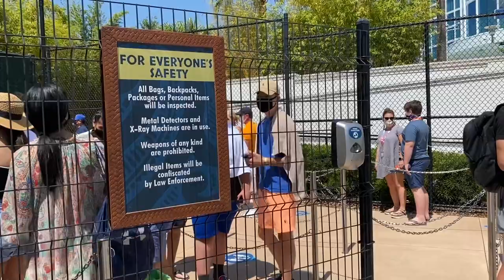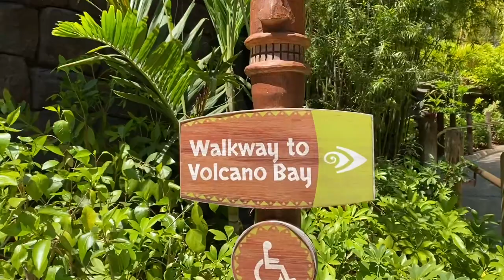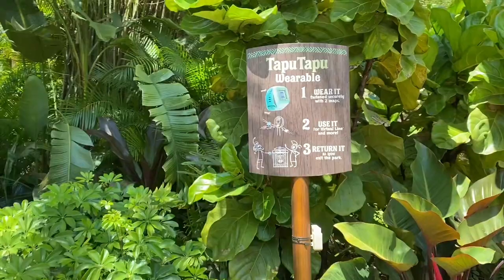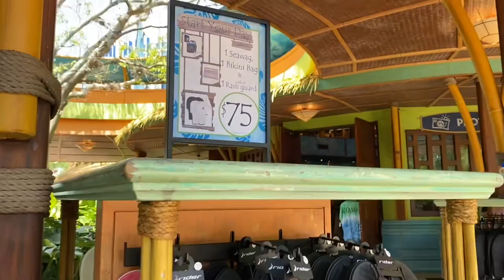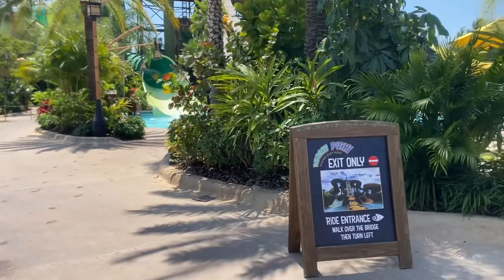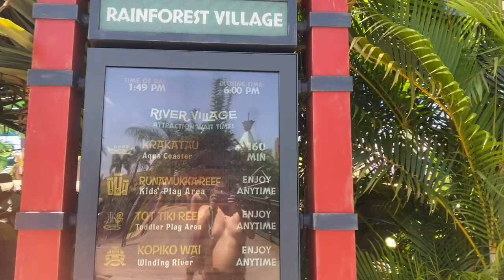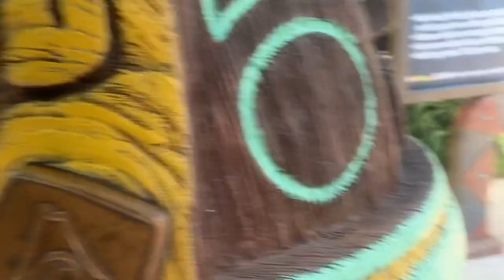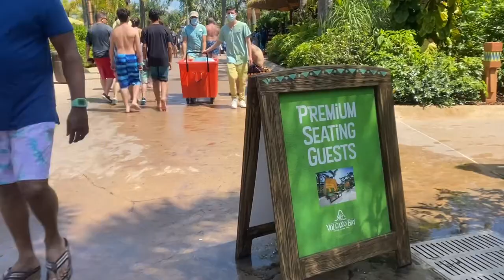A Day at Volcano Bay Florida 2021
A Florida Trip on spring break
Volcano Bay water park

Video for family purpose Only